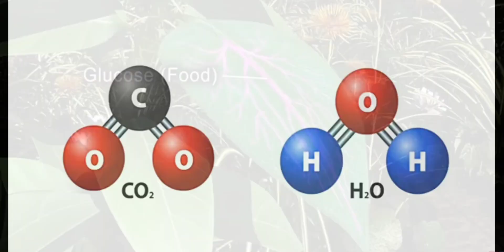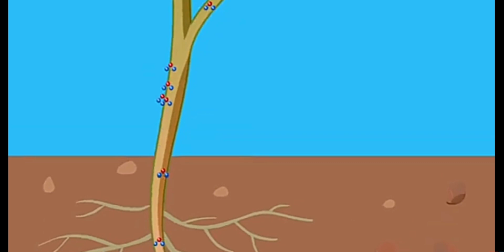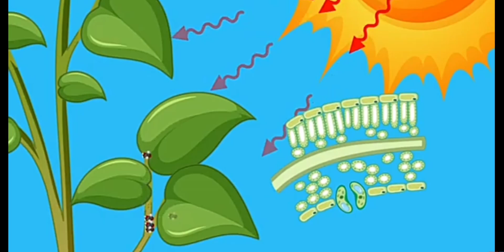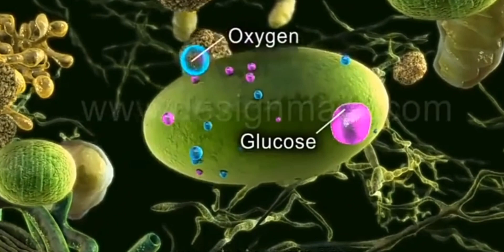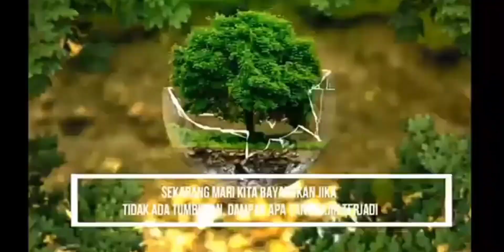What is photosynthesis? by@시즈니들Widya Rahayu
Name: Widya Rahayu

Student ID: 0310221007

Class: TBIO-2

University: State Islamic University of North Sumatera

Course: English

Lecturer: Diah Safithri Armin

Photosynthesis is a vital process in the plant world where they use solar energy to convert carbon dioxide and water into glucose, which is the source of energy for plants. This process takes place inside chloroplasts, plant cell structures that contain a green pigment called chlorophyll.

The first step of photosynthesis is called the “Light Stage,” Next, in the "Dark Stage" or Calvin cycle, in addition to glucose, plants also produce other food substances, such as amylum and fat, as energy reserves. The process of photosynthesis plays a key role in the cycle of life on Earth by providing oxygen for animals and humans and as the basis of the food chain. It provides a brief but detailed overview of the main stages of photosynthesis, the role of chlorophyll, and its contribution to life on this planet.